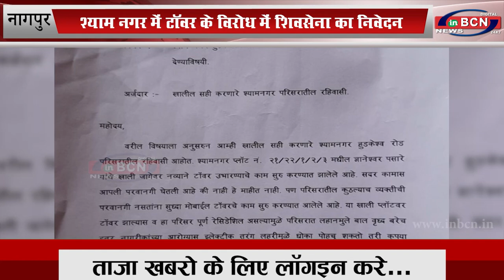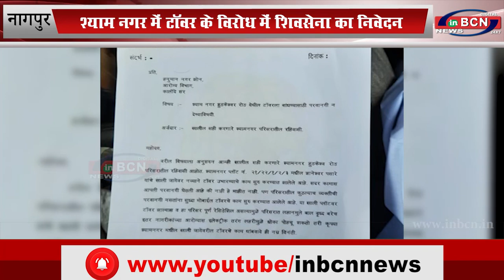मांग पूरी नहीं होने पर शिवसेना स्टाइल में आंदोलन करने की चेतावनी... INBCN NEWS